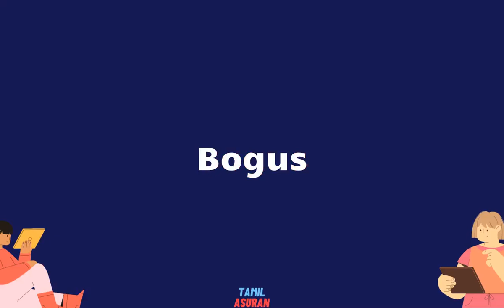10,000 Afrikaans Words List - PART 4 | learn afrikaans online | afrikaans to english